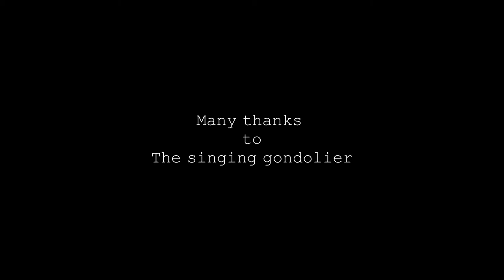The singing gondolier in Las Vegas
Join in on a Gondola Ride at the Venetian in Las Vegas. And listen to the merry song of the gondolier